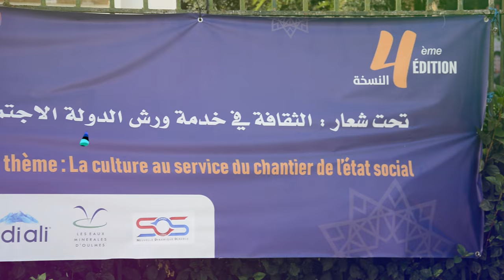طايح كثر من نايض .. الفنان حجيب يلهب منصة مهرجان تيفلت